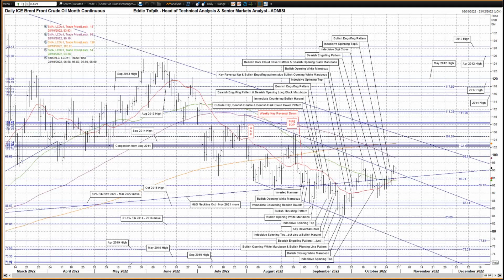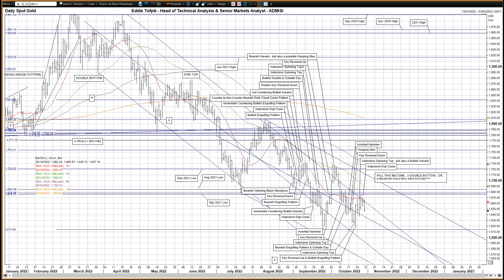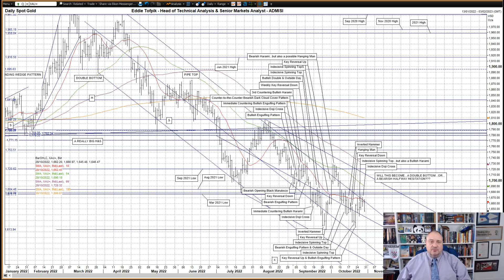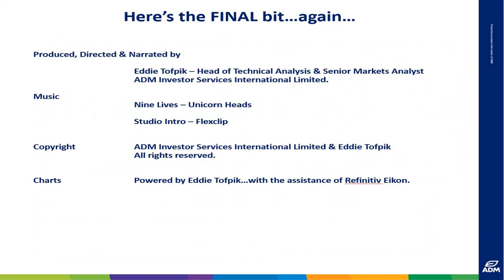ADMISI Daily Technical Analysis of Brent Crude Oil & Gold – Eddie Tofpik’s Crayons 28 October 2022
Your Daily ADMISI Technical Analysis on ICE Brent Crude Oil Futures & Spot Gold for Friday, 28 October 2022 - RISK DISCLAIMER BELOW

Please find my video covering DAILY TECHNICAL ANALYSIS on ICE Brent Crude Oil Futures & Spot Gold.